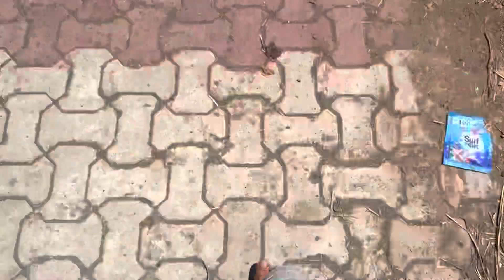कनिश चा राग आहे का चेष्टा आहे हा असला कुठे राग पुढे बघा काय झालं....😱🥺😨😥